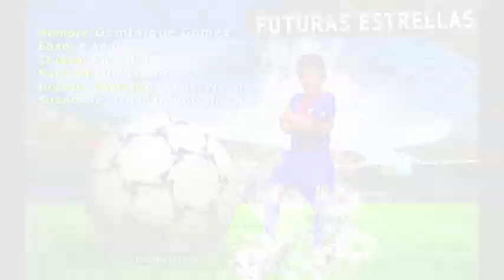Drifters 02 vs HPD Girls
Amarillo Tx, Enero 2013, Indoor Soccer. Recorded and edited by versuslocal.com